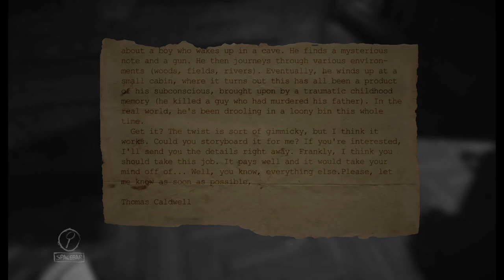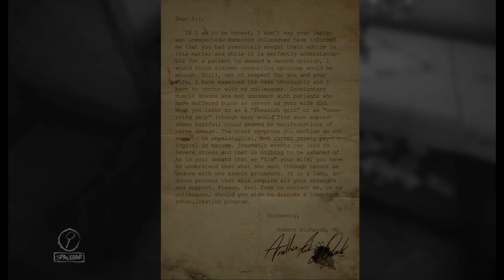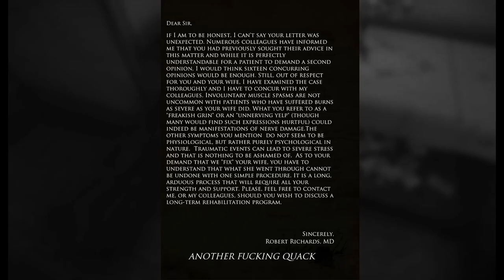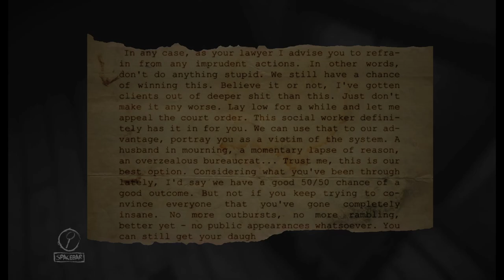Evna Plays Layers Of Fear Episode 3